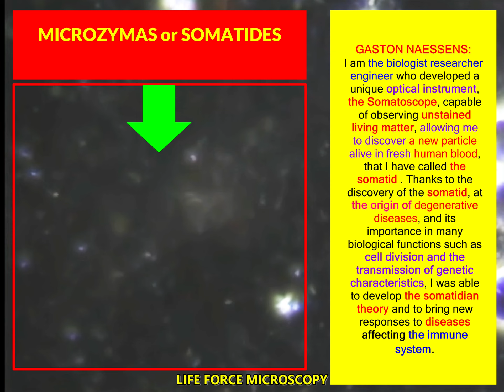LIVE BLOOD ANALYSIS: THE SOMATIDES in Live Blood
Blood test video.
Blood test.
Live blood analysis.
SOMATIDES.
MICROZYMAS.

GASTON NAESSENS:
I am the biologist researcher engineer who developed a unique optical instrument, the Somatoscope, capable of observing unstained living matter, allowing me to discover a new particle alive in fresh human blood, that I have called the somatid. Thanks to the discovery of the somatid, at the origin of degenerative diseases, and its importance in many biological functions such as cell division and the transmission of genetic characteristics, I was able to develop the somatidian theory and bring new responses to diseases affecting the immune system.
As the designer, manufacturer, and President of CERBE Inc. and CERBE Distribution Inc., I embody the innovative and human vision of health that I propose in my harmonious biological approach which can be curative as well as preventive.
Fundamental research in optics and biology (virology and hematology) has fascinated me for over 60 years, and I actively continue my experiments and development of innovative and non-toxic health products aiming to rebalance the immune system, like 714X. This is my mission in life!